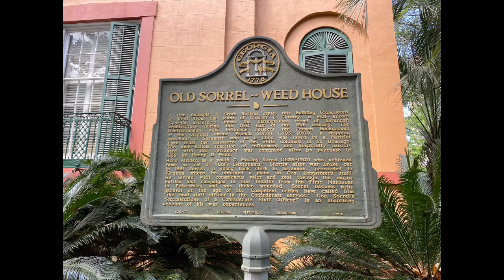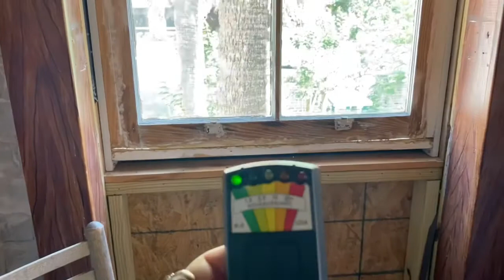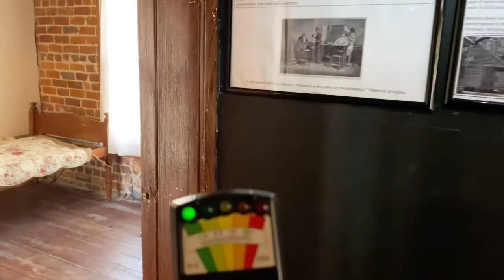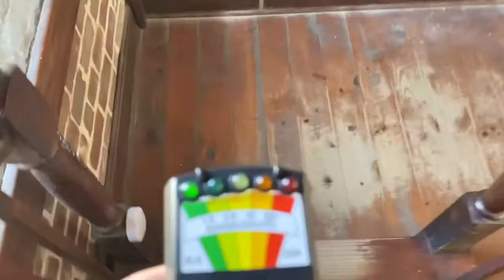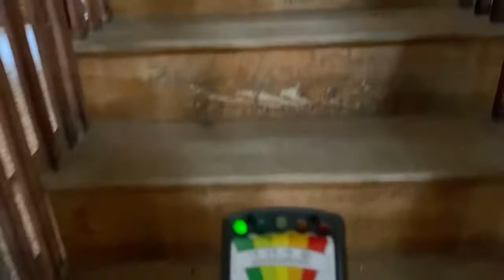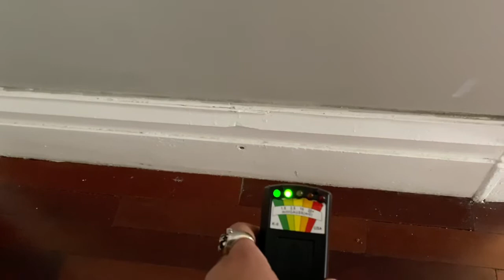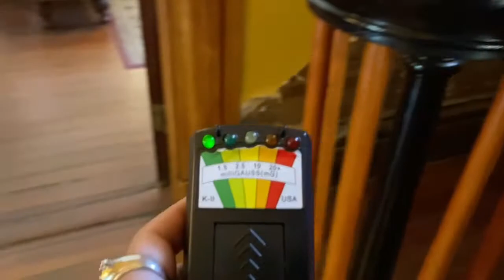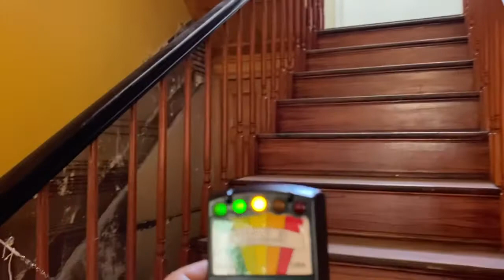The Sorrel-Weed House ~ Paranormal Evidence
I did a little investigating while taking a day tour at the famously haunted Sorrel-Weed House in Savannah, Georgia. 👻

Thank you to the following for the background music used in this video

“Asleep”  by HATOM

“The Rake” by CO.AG
“Are You In Here With Us” by CO.AG

Written, edited and filmed by Kate Balto